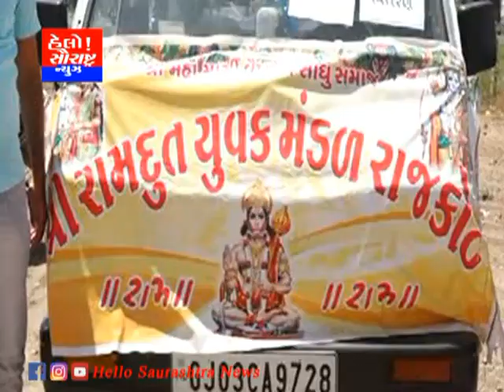રામદૂત યુવક મંડળ દ્વારા અનાજ,શાકભાજી કીટ વિતરણ કરાયા